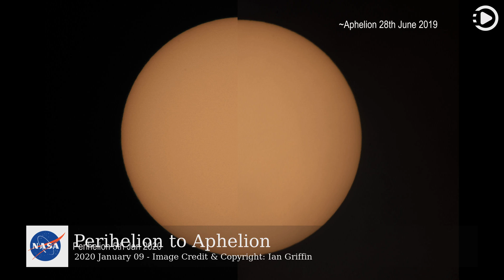APOD: 2020-01-09 - Perihelion to Aphelion (Narrated by Joanna)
Astronomy Picture of the Day - January 9th, 2020 - Perihelion to Aphelion (Narrated by Joanna)

Perihelion for 2020, the point in Earth's elliptical orbit when it is closest to the Sun, occurred on January 5th. The distance from the Sun doesn't determine the seasons, though. Those are governed by the tilt of Earth's axis of rotation, so January is still winter in the north and summer in southern hemisphere. But it does mean that on January 5 the Sun was at its largest apparent size. This composite neatly compares two pictures of the Sun, both taken from planet Earth with the same telescope and camera. The left half was captured on the date of the 2020 perihelion. The right was recorded only a week before the July 4 date of the 2019 aphelion, the farthest point in Earth's orbit. Otherwise difficult to notice, the change in the Sun's apparent diameter between perihelion and aphelion amounts to a little over 3 percent. The 2020 perihelion and the preceding 2019 aphelion correspond to the closest and farthest perihelion and aphelion of the 21st century.

This video was auto generated using data from NASA Open API.